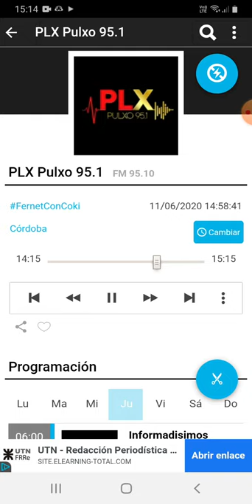coki ramirez en fernet con coki pulxo 951 parte 4 12-06-2020